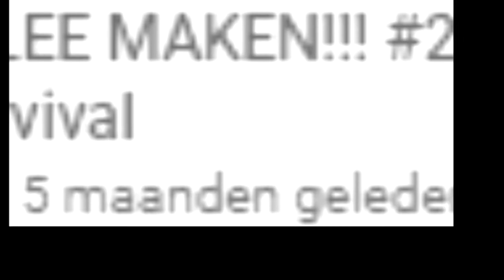DE BESTE UITVINDING VAN MINECRAFT SURVIVAL!!! #26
Jo mensen, het werd wel weer eens tijd om minecraft survival te gaan doen. Het is namelijk alweer een goeie 5 maanden geleden sinds ik het heb gedaan. Maar vandaag pak ik het weer even op en hopelijk komt de volgende aflevering wat sneller dan in 5 maanden.